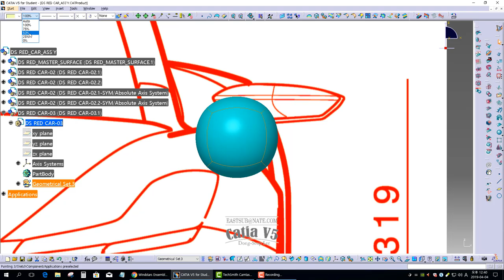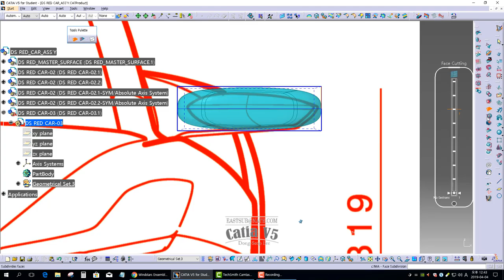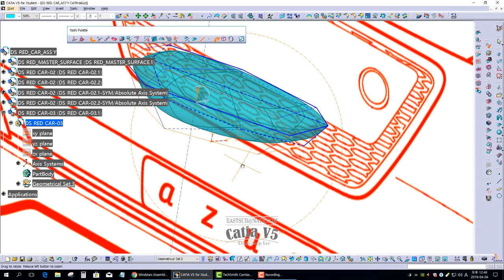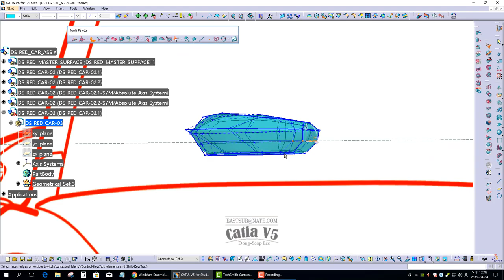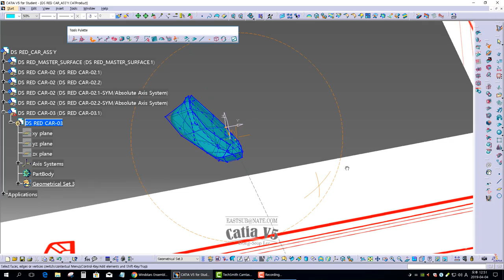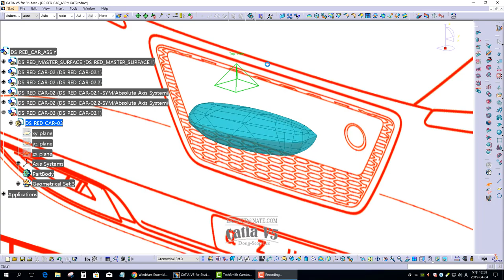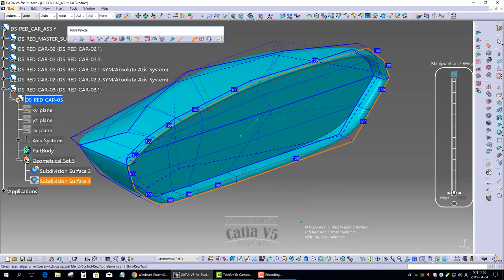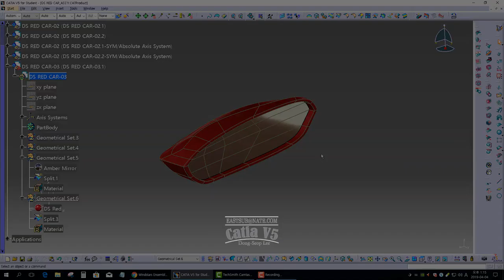[IMA CATIA V5.] Shape Modeling of DS Red Automotive Models #12